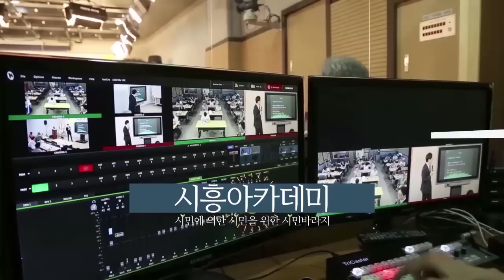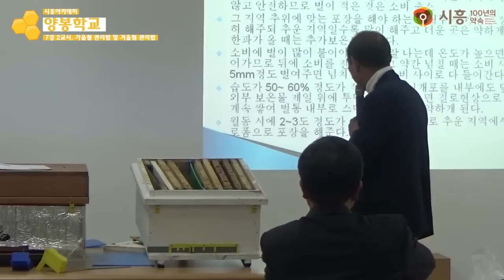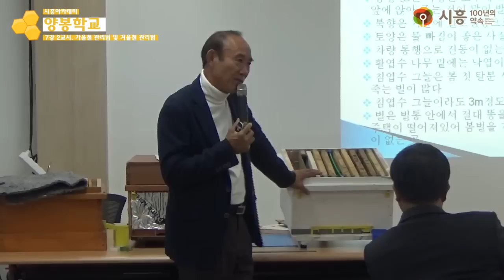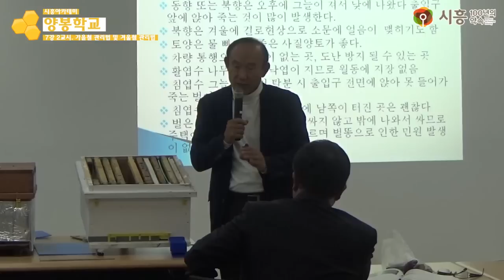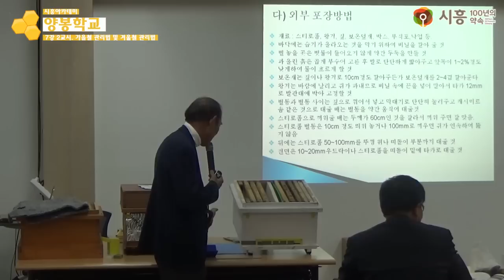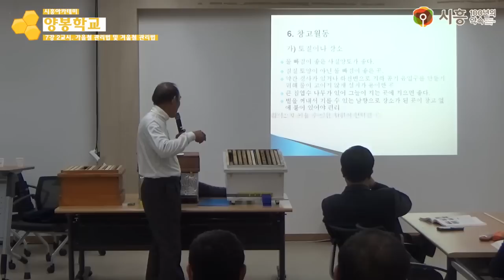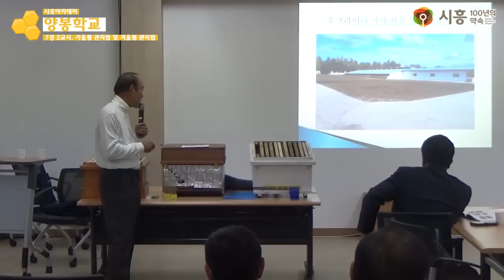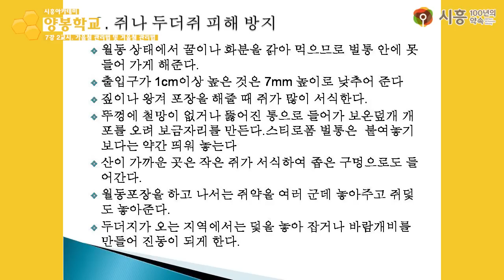[시흥아카데미] 양봉학교2기 7강2교시 「가을철 관리법 및 겨울철 관리법」 - 조상균((前) 한국양봉농협 조합장)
[시흥아카데미] 양봉학교 2기 7강 2교시 「가을철 관리법 및 겨울철 관리법」 - 조상균((前) 한국양봉농협 조합장)

내 용 : 가을철 관리법 및 겨울철 관리법

강 사 : 조상균 / (前) 한국양봉농협 조합장

촬영일시 : 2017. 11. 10 (금)

■ 학교장 : 조상균 / (前) 한국양봉농협 조합장

■ 촬영 : 권유주

■ 편집 : 권유주

■ 제작 : 시흥시